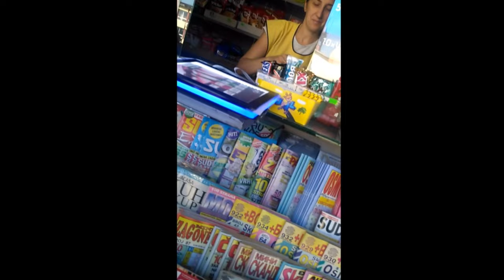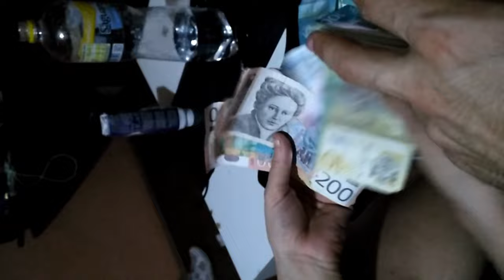Kako se Hrvatica provela u Srbiji sa momkom iz Zrenjanina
Hrvatica dosla u Srbiju i prosetala samnom :D

💵🔴 YOUTUBE CHANNELS 🔴💵
🔴 DOLLAR GOSPODA

💰LEPI💰 900$
💰 Lolipon 736.99$
💰 Skins 627.49 💰
💰 ZVEZDA💰 609$
💰Gomas 519.44 💰
💰 Skinsss 415.28 💰
💰THOMA💰 371$
💰BrateX💰260$
💰ZIZO💰 220$
💰 Skegro67💰 150$
💰lukavarga💰 132$
💰BATA007💰 109$
💰TheChuka💰 80$
💰Kokalo💰 69$
💰RrScorpion💰 61$
💰gllance💰 60$
💰Emanuel💰 55$
💰djolejedi💰 35$